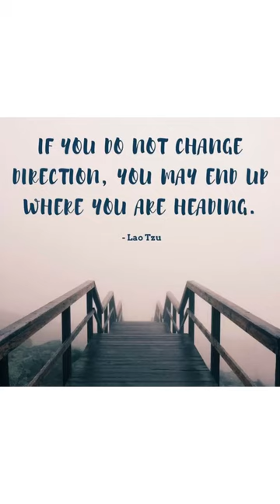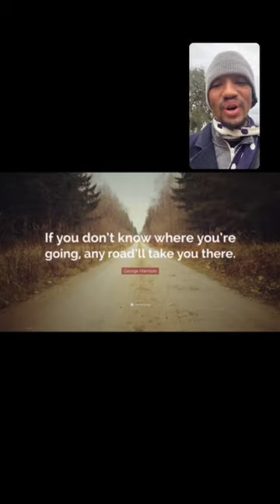The Importance of Knowing Where you are Going